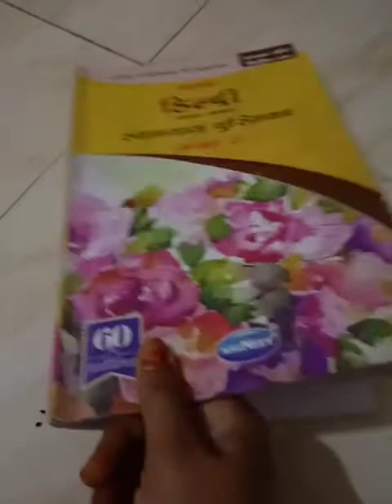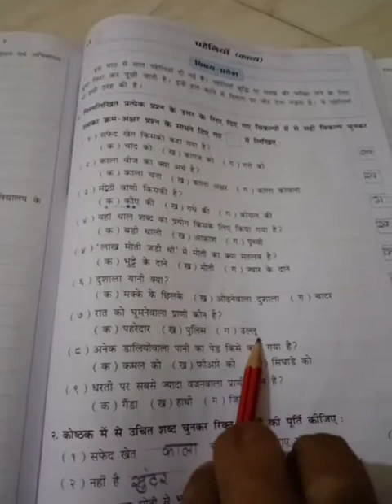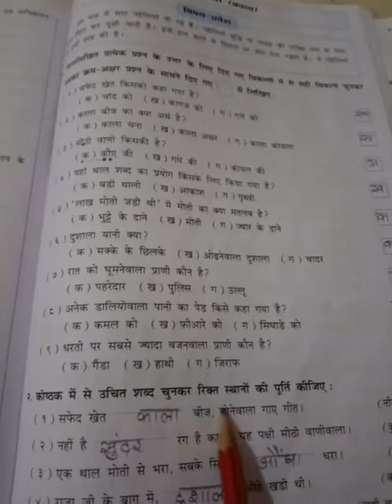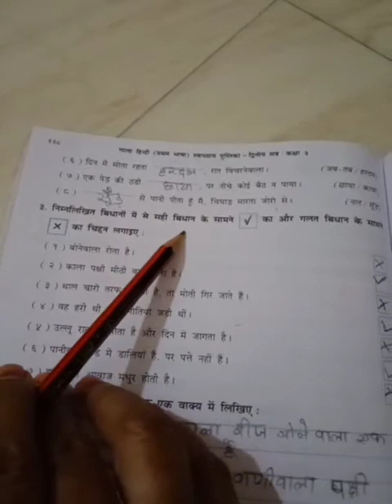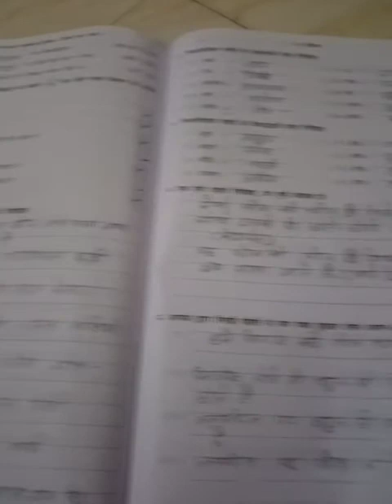H m std 3 sub Hindi ch 16 complete